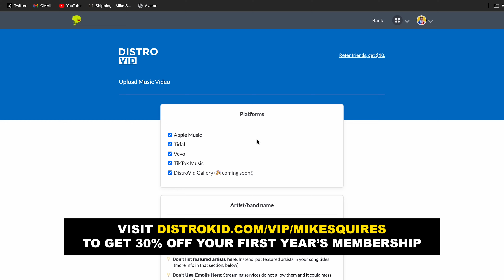Joey Nato on Music, Mr. Beast, & How He Beat the YouTube Game!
Join Mike Squires & Friends as they dive deep into the world of Joey Nato! From his early days to YouTube stardom, discover Joey's journey to success. They discuss everything from reacting to Falling In Reverse, starting his rap career, and navigating the YouTube music community. Uncover Joey's insights on trending topics, encounters with Mr. Beast, and his thoughts on the evolving YouTube landscape. Plus, insights on resilience, purpose, and what success means to Joey. Tune in for an inspiring conversation with Joey Nato on Mike Squires & Friends!"

0:00 Intro
4:50 Who is Joey Nato?
6:15 Success
7:18 Falling In Reverse Reaction
11:00 How Joey Started Rapping
14:30 YouTube Music Community
21:30 Rapping About Trends
24:50 Mr. Beast
30:03 Trends
33:30 Kendrick Lamar & Drake Beef
39:20 YouTube Community Fizzling Out
44:10 Atlus
49:50 50 States Song Secret
52:00 Eggs In One Basket
53:50 BTS PR Scammer
57:20 Twitter Scam
1:04:00 Being Yourself
1:09:30 What’s Success To You
1:20:00 Resilience & Purpose
1:24:20 Where To Find Joey